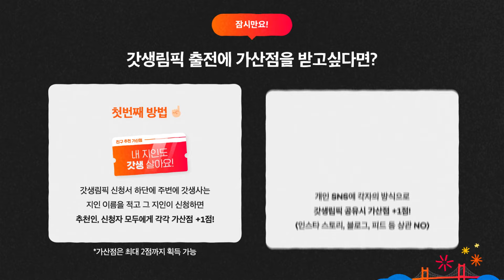🎉부산의 자부심이 될 갓생러 모집🎉 부산바이브 | 갓생림픽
부산을 떠나지 않고, 부산에 남아
자신만의 길을 걸어가고 있는 프로갓생러를 찾습니다!

부산바이브 | 갓생림픽
부산의 자부심이 될 갓생러 모집 예선 진행 중